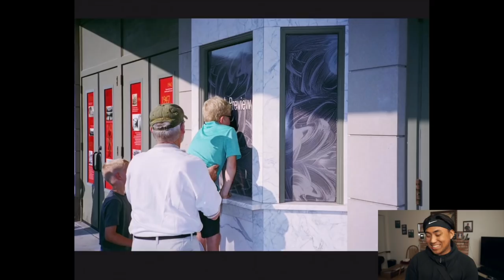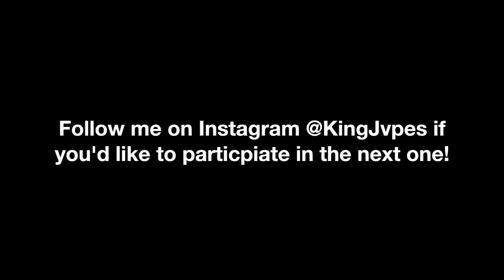All about leading lines! - Street Photography Critique #2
Welcome back to another episode of Street Photography Critiques, a series in which viewers submit their street photography work and I review/Critique them in a video! The work submitted this time around all had an underlying theme of leading lines. So within each of the images I tried my best to explain how I use them but to also give feedback on your guy's work! Thank you to everyone who submitted! If you weren't selected on this one please be patient as we will have more in the future! @Kingjvpes

NEW VLOG SETUP:
My Camera
My Lens
My Mic

Follow Drew!

Filming Equipment used:
Sony A7II
Manfrotto tripod
Sony a5000
16-50 Kit lens

How to buy film camera.